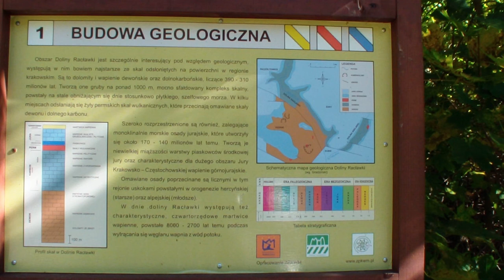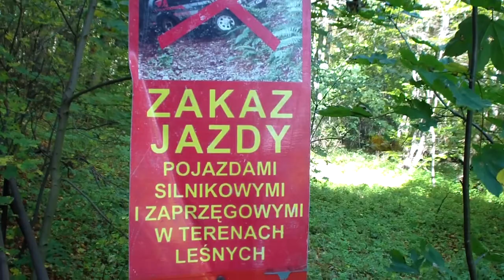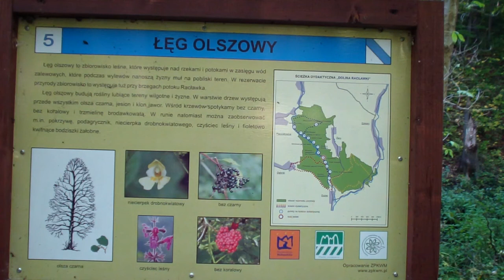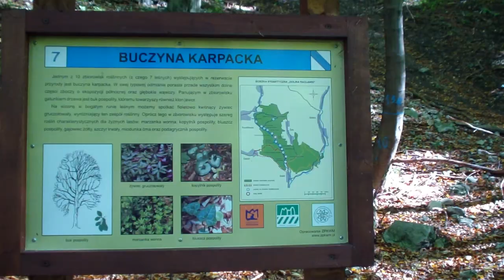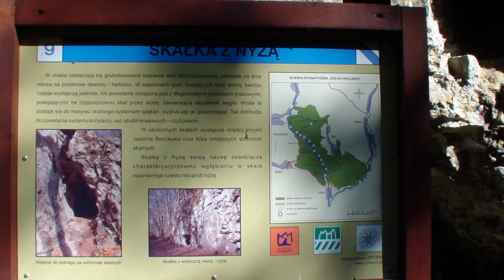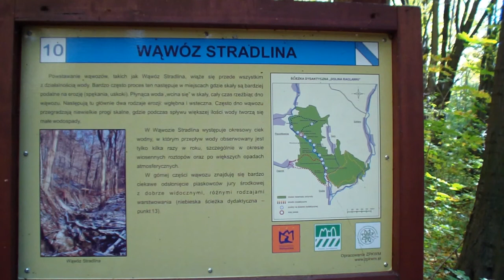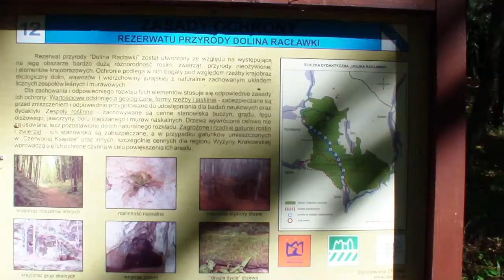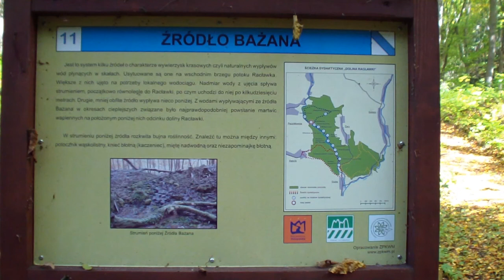Dolina Racławki, odcinek II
Dolina Racławki - wizyta w dolinie, następnie przejście wąwozu Stradlina i powrót do doliny